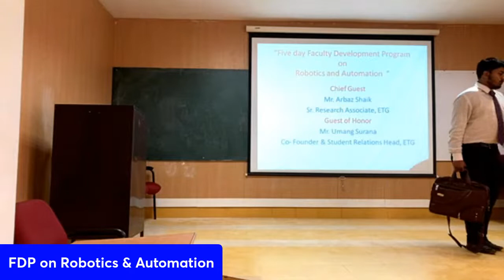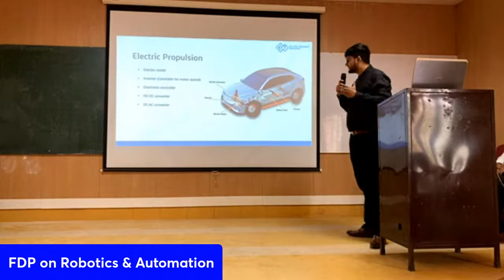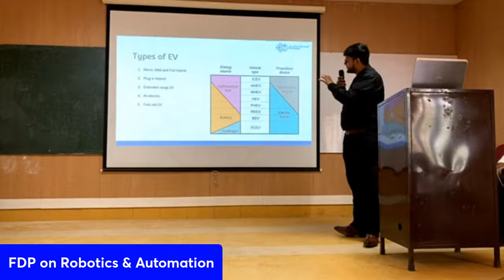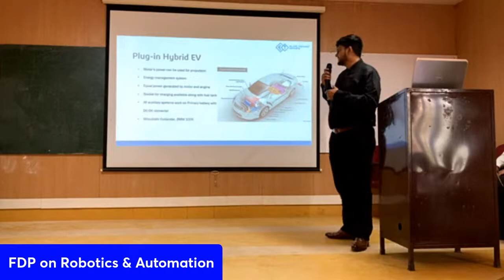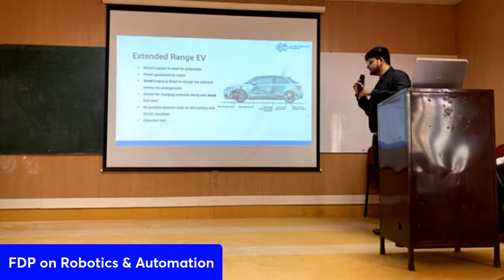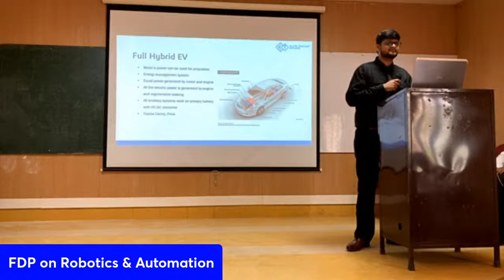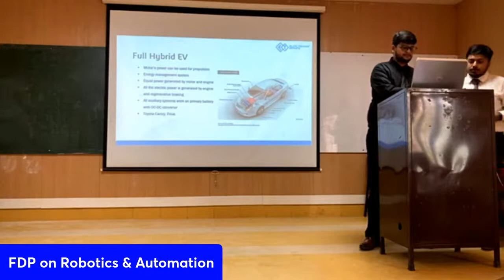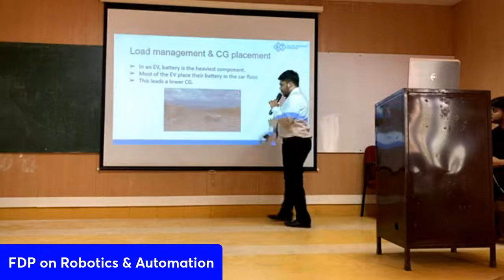Five Days FDP on "Robotics and Automation"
Dept. of Mechanical Engineering, EPCET is organizing 5 Days Faculty Development Program from 21-25 March, 2022.

Theme: "Robotics and Automation"

All are invited to be part of this event.

Dr. Harishanand K S,
EPCET, Bengaluru